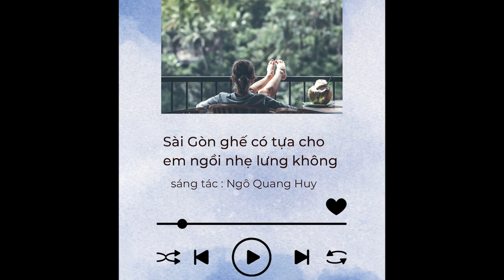Sài Gòn ghế có tựa cho em ngồi nhẹ lưng không | st: Ngô Quang Huy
Lyric:
Sài Gòn ngày trở trời, gió mưa thế nào,  ghế có tựa cho em ngồi nhẹ lưng không.
Thật ra nắng mưa anh đâu dám hỏi, chỉ kể em ghe những chuyện đường đời, liệu em có ghe không.
Đời mình dông dài quá, mà chẳng kiếm được ai kề lưng
Giá như là, có em thì dù đời nắng mưa cũng không màn.
Dk:
Sài Gòn này ngày rã rời, em đi đâu cho vơi sầu
Sài Gòn này người ngõ lời, ta đi đâu cho đời thảnh thơi.
Hẹn gặp lại em khi Sài Gòn trời mưa gió nhẹ, trên tay anh điệu đàn vẫn còn ngân vang.
Bầu trời chill nắng vàng cho con tim này dịu êm
Đoạn đường xanh ngát tràn khi đôi môi người gọi tên
Buổi chiều sẽ đưa nắng về ủ ê đoạn đường em về...